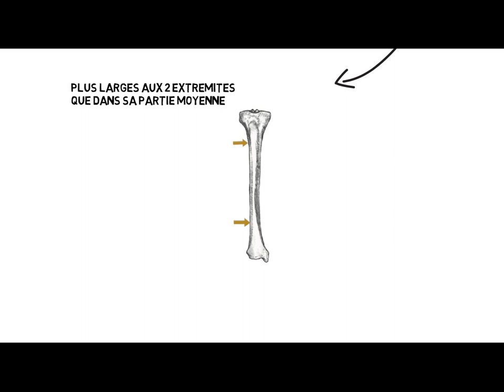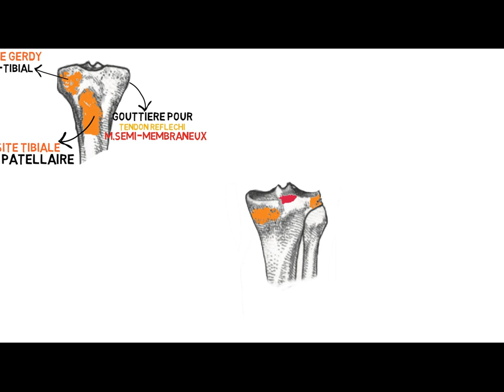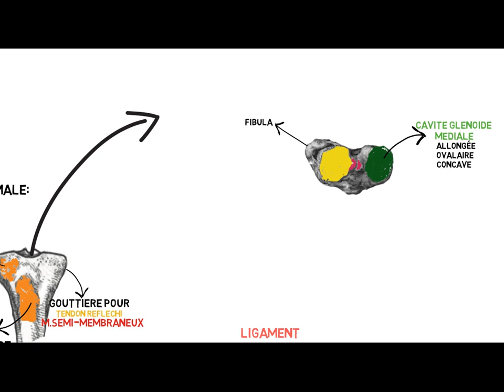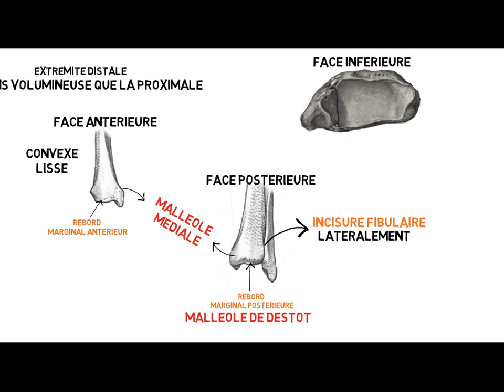ANATOMIE FMPM LE TIBIA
LE TIBIA